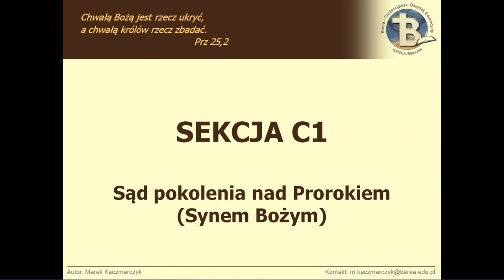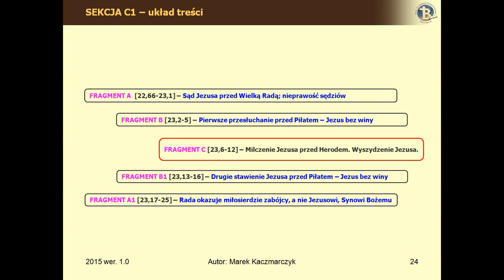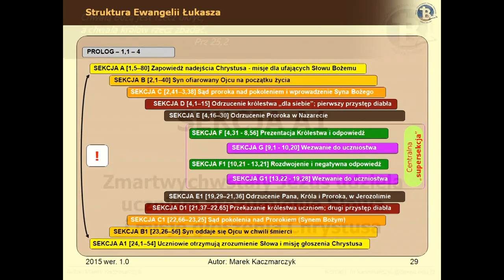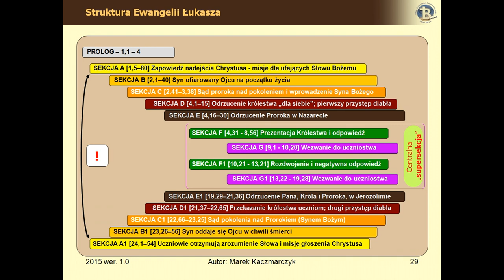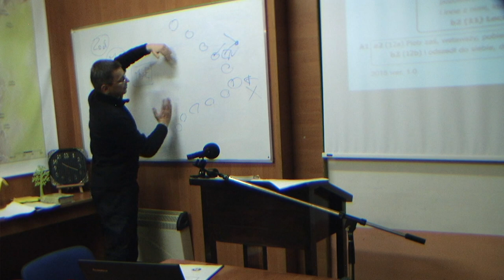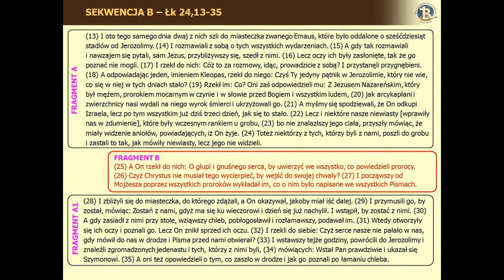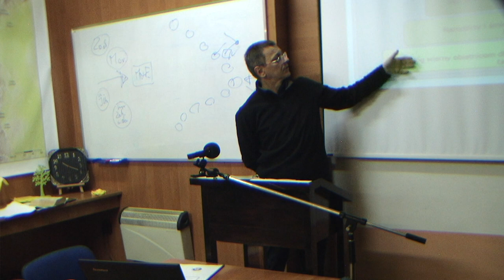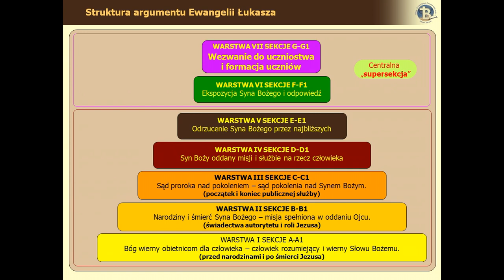BEREA - Ewangelia Łukasza Cz.II /14